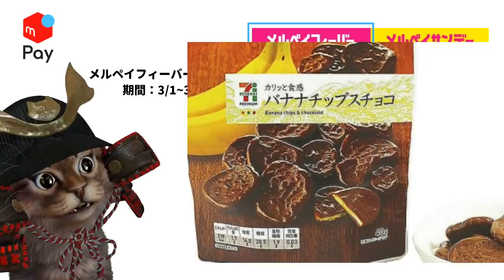QRコード(スマホ)決済まとめ！3月激アツキャンペーン始まる！PayPay・d払い・楽天Pay・メルペイ・auPAY・ゆうちょPay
【PR】 ●PayPayキャンペーン

●メルペイ
招待コードを入力して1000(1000円分)ポイントゲット

使用機材
マイク：Rode NT1A
キャプチャーボード：I-O DATA GV-USB3
オーディオインターフェース：YAMAHA AG03